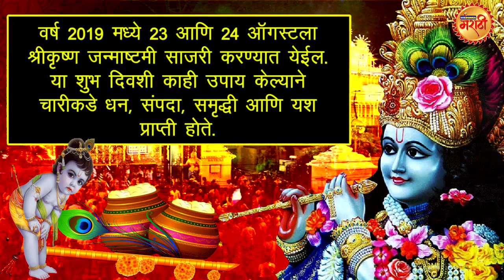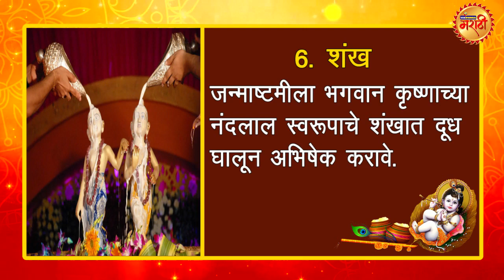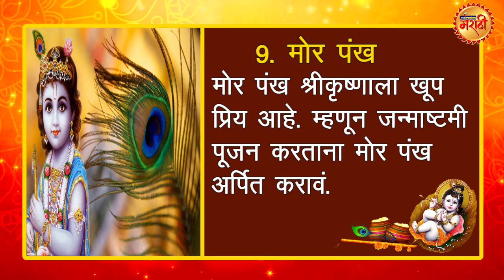कृष्णाला प्रिय वस्तू, आपल्यालाही समृद्ध करतील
Lord Krishna Favorite Things